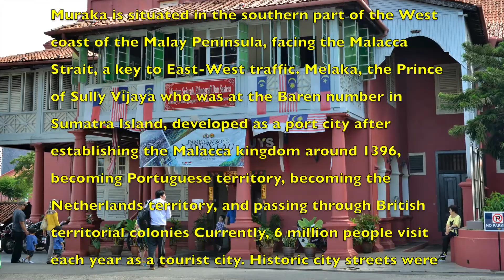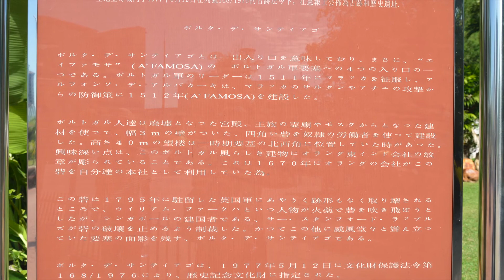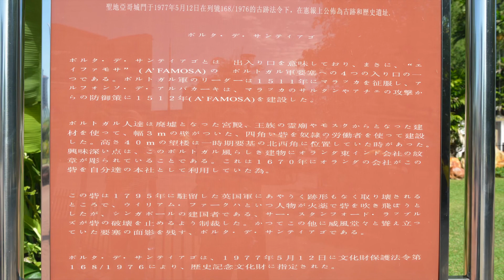Journey through the Malay Peninsulaマレー半島縦断＃４マラッカMelaka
マレー半島縦断の四回目をアップします。今回はマラッカの三回目です。世界遺産をお楽しみください。